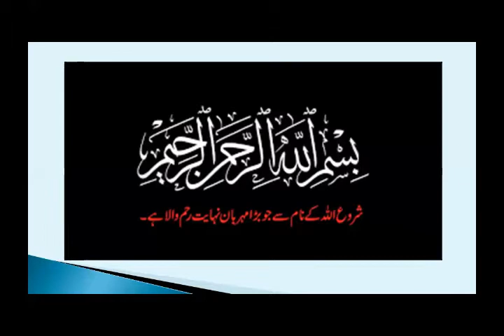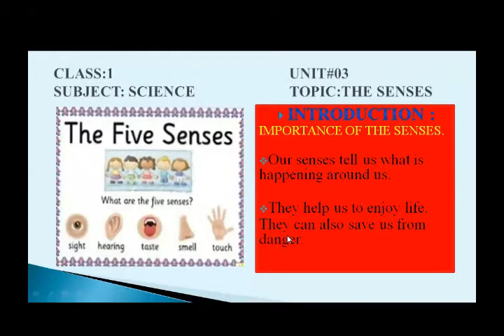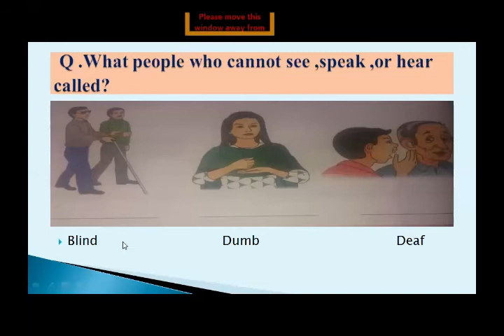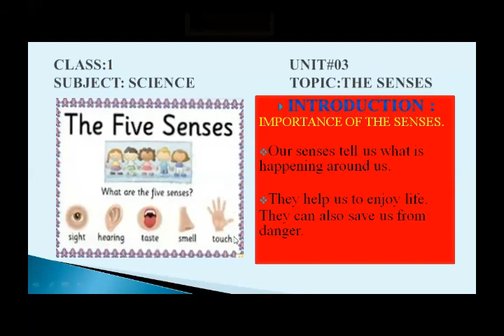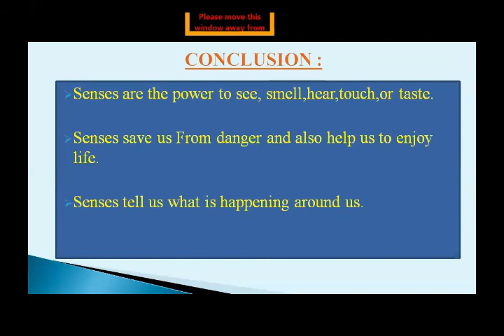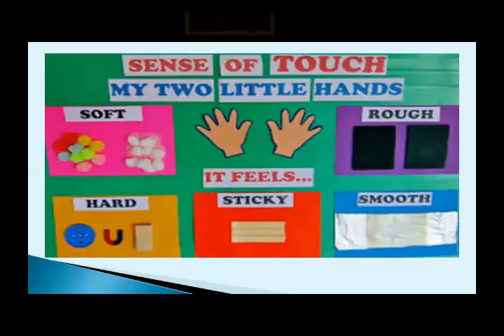Science for Class One (Day 03 / Week 03)